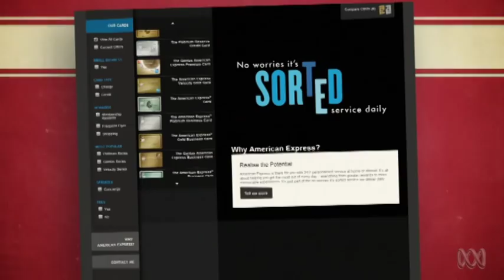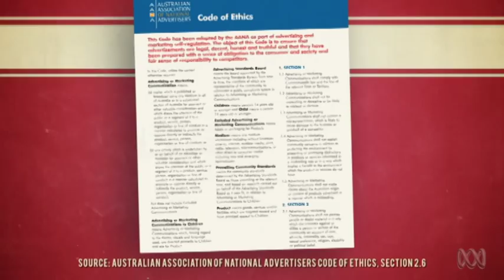TRICKS OF THE TRADE MAGS | The Checkout | ABC1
Julian Morrow compares the way VB and American Express advertise to us with what they tell the people who sell their stuff to us.